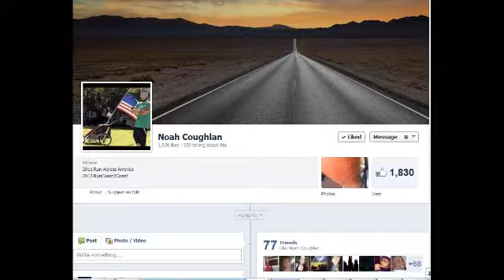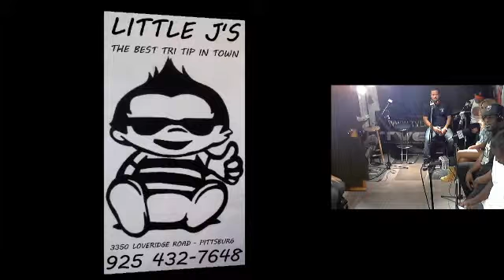Recording Artist Chill E.B. & Coach Briscoe